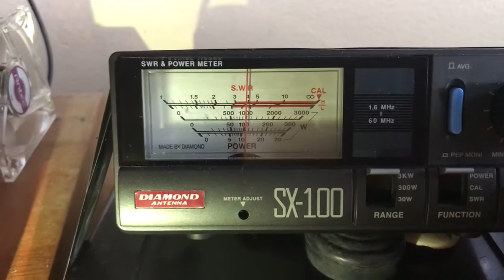830A1229 60B1 48B7 B169 31701B154E71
Phantom